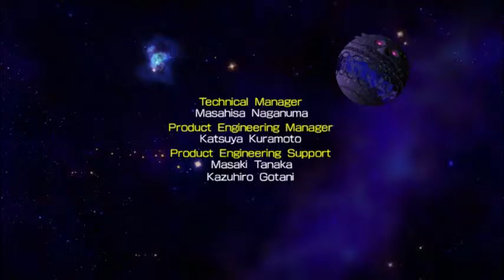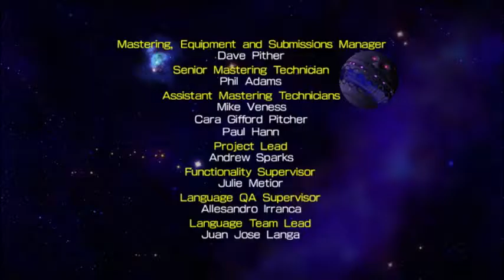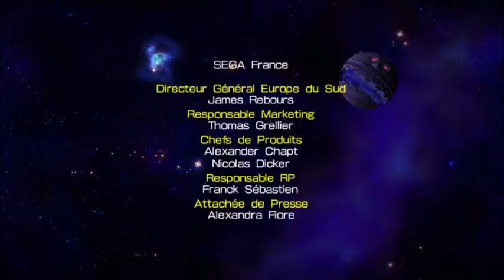Sonic The Hedghog 4 Episode 2 : Ep5 : Tu saoule eggman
Et oui pour ceux qui ne le sauraient pas, j'ai la voix un peu enroué donc si je gueule, c'est normal que sa soit aussi aiguë, ne vous moquez pas, s'il vous plait.

Salut à tous, on se retrouve dans ce mini LP sur un jeu sonic cette fois : Sonic The Hedghog 4 Episode 1. Ce jeu met à l'épreuve les nerf car il y a beaucoup de pièges mortel et très peu de vie

J'espère que vous apprécierez quand même :)